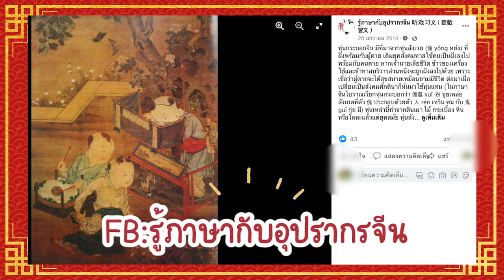เที่ยวไหหลำ นี่จีนหรือฮาวาย? สถานที่ถ่ายทำหนังเก่า เจ้าแม่กวนอิมองค์ใหญ่!! Hainan Tourism | PetchZ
ได้ดูแค่คลิปสั้นๆก็อยากไปเที่ยวไหหลำเลยยย อยากไป Movie Town ที่สุด เห็นภาพตัวเองใส่ชุดกี่เพ้า อัปรูปลงไอจีแล้ว 55555  แล้วก็อยากพาครอบครัวไปเที่ยวทะเลกับวัดจีนด้วยยย ต้องสนุกมากแน่เลยย รอจีนเปิดประเทศ แล้วเจอกันจ้าไหหลำ

Hainan welcomes you!

0:00 highlight
0:33 เปิดคลิป
2:14 เริ่มคลิปไหหลำ
3:00 ดนตรีดั้งเดิมของไหหลำ
3:45 สถานที่ถ่ายทำหนังย้อนยุค
6:04 เจ้าแม่กวนอิมเมืองซานย่า
6:32 ลัทธิเต๋า
7:13 ป้ายจีนต้องอ่านกลับหลัง??
8:31 นโยบายร้านค้าปลอดภาษี
11:20 ไหหลำเหมาะไปเที่ยวกับครอบครัว